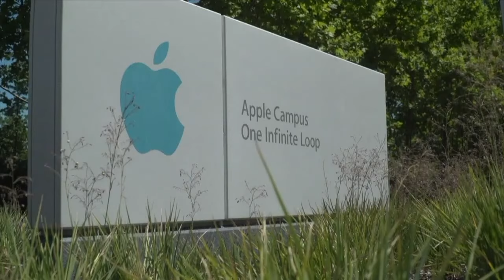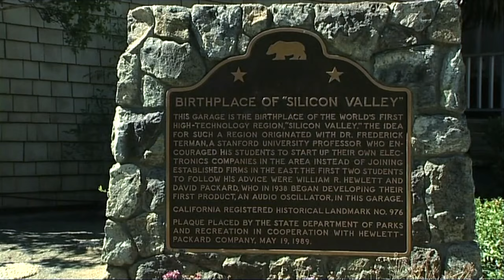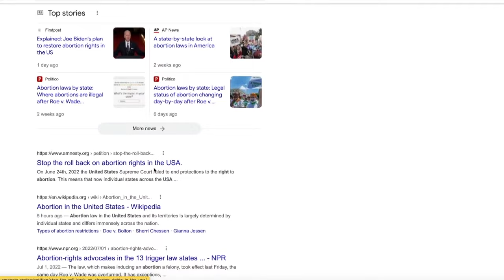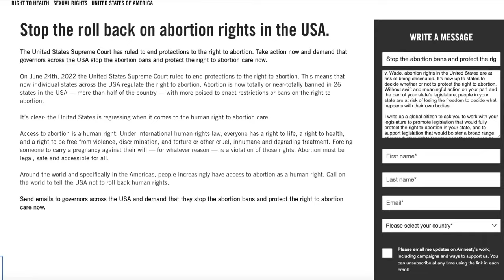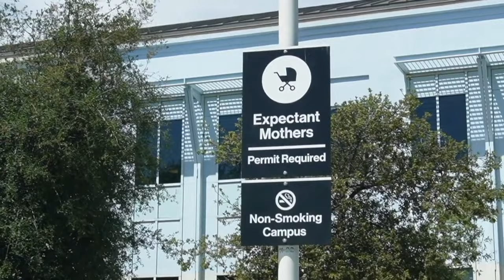"Америка ўзбеклари ва американча орзу" ҳужжатли фильмида қатнашганим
BBC журналисти Ибрат Сафо янги технологиялар маркази ҳисобланмиш Кремний водийсига сафари. Google компаниясидаги жамоага раҳбарлик қилувчи Наргиза билан суҳбат.